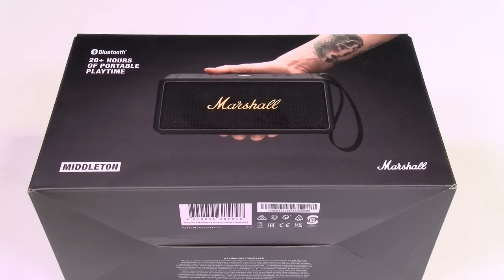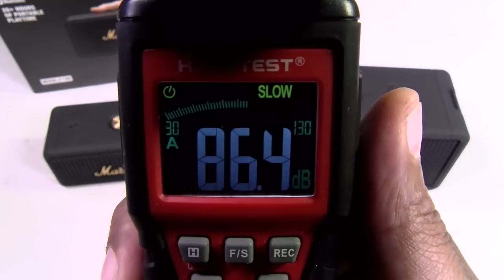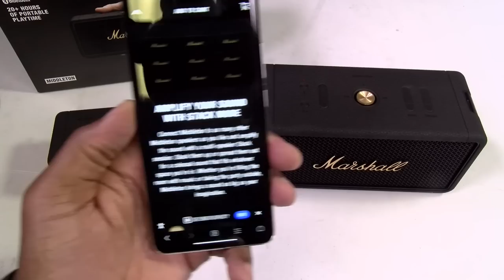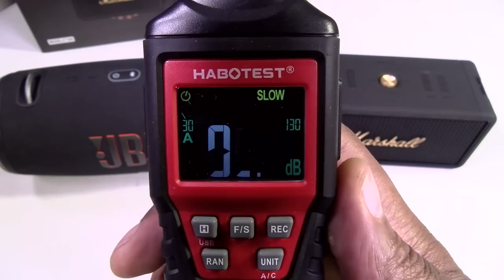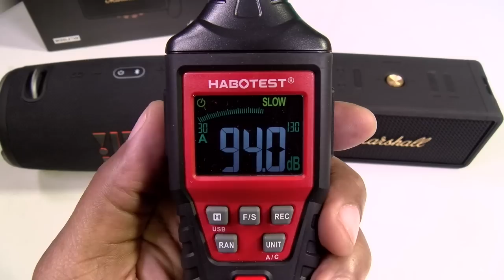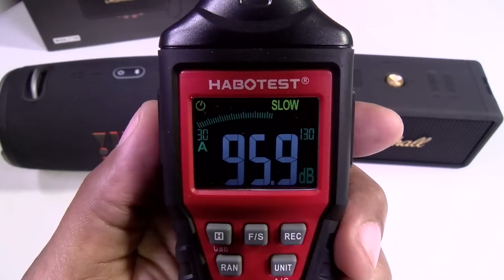Marshall Middleton - This Speaker Just Killed The JBL Xtreme!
Marshall Middleton

PSN: FlossycarterFGC